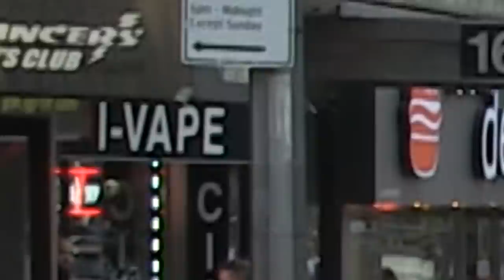VAPE NATION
Yo what up peepz just me on my day off chillin, enjoy!

Source video:
Fat rip:

Available on YouTube free music library:

Not Too Cray
The Deed
Gimme Five